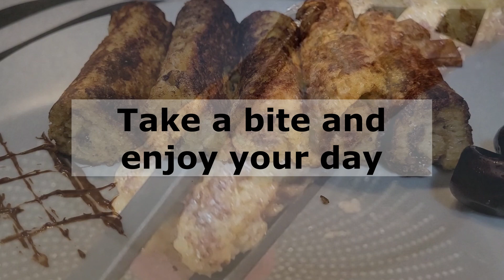Nutella Cinnamon French Toast Rolls| Nutella Bites| Zimt Nutella Roll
Hello everyone,

Wanted to eat something sweet in a short time? Try this amazing recipe. It's pretty simple with very few ingredients, and there's no need to put extra effort into rolling out this bread. Try it this way.

The best thing about these is the flavor of cinnamon and Nutella; they turn out so amazing. I cannot stop myself from eating it too much.
Nutella Cinnamon French Toast Rolls, tea, or coffee are the perfect combination to lift your mood in the evening and can also be served as a breakfast or dessert.

So, try it at home and serve it with your kids, family, and friends.

-Nutella (as needed)
-Eggs (2 medium-size)
-Milk (10 ml or 1 tablespoon)
-Sugar (2 teaspoon)
-Cinnamon (3 teaspoon)
-Butter (5g)